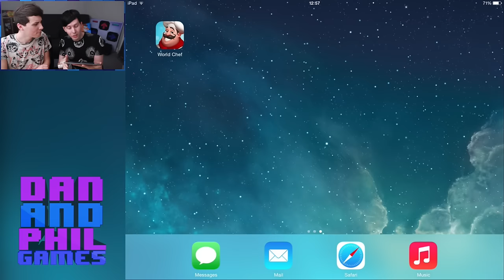AD - WELCOME TO PHILDONALDS! - Dan and Phil Play: World Chef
Phil shows us around the world's worst decorated restaurant!
and add us on this Facebook to play with us